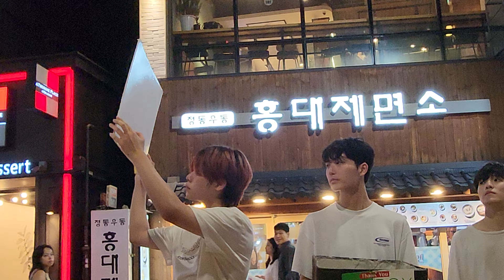20240906 BeOur#비아워 Hongdae#홍대 Busking#버스킹 192915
Have a Happy Time & Good Luck ~~

SnowHorse